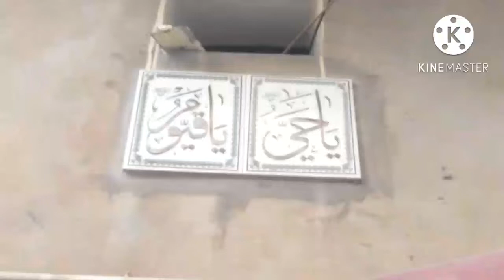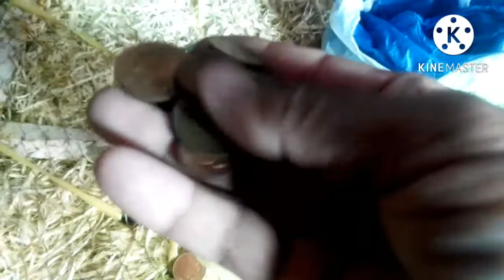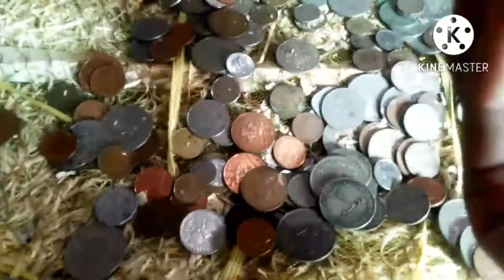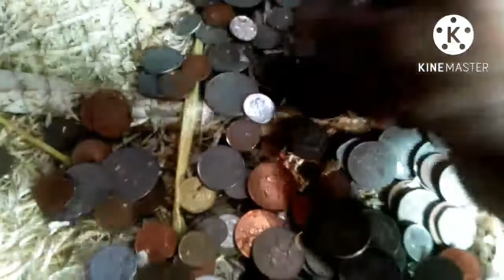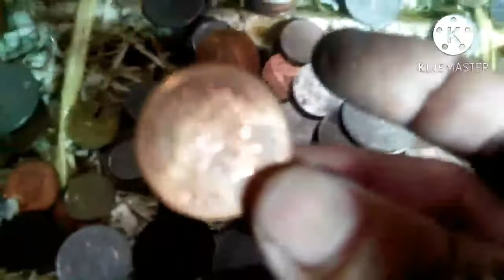🌟TREASURE 🌟OLD COINS )TOBA TEK SINGH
TREASURE )OLD COINS TOBA TEK SINGH SHAHID KHAN VLOG